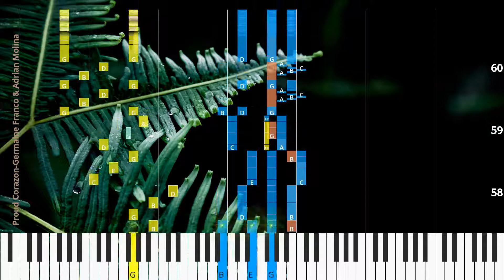🎹Proud Corazon, Chord & Lyrics, Germaine Franco & Adrian Molina, Synthesia Piano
♫ Synthesia Piano Tutorial, Chord & Lyrics: Proud Corazon, Germaine Franco & Adrian Molina

♫ Germaine Franco & Adrian Molina Piano Tutorial
♫ Germaine Franco & Adrian Molina Chord
♫ Germaine Franco & Adrian Molina Lyrics
♫ Germaine Franco & Adrian Molina Subtitle
♫ How to play Proud Corazon
♫ Proud Corazon Piano Chords
♫ Proud Corazon Piano Easy
♫ Proud Corazon Piano Difficult
♫ Proud Corazon Piano Cover
♫ Proud Corazon Piano Remix
♫ Proud Corazon Piano Tutorial
♫ Proud Corazon Notes
♫ Proud Corazon Piano Tiles
♫ Proud Corazon Easy Slow
♫ Proud Corazon Academy Piano